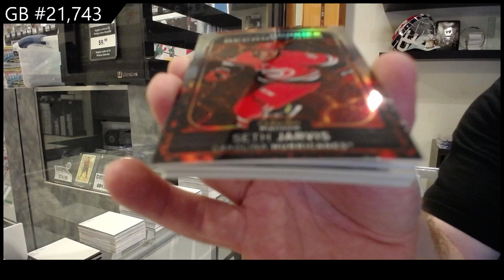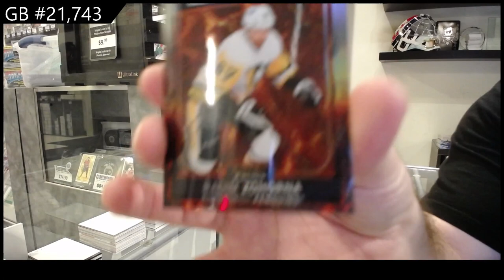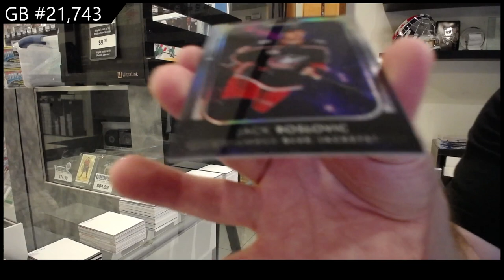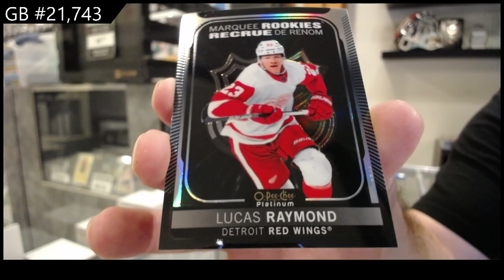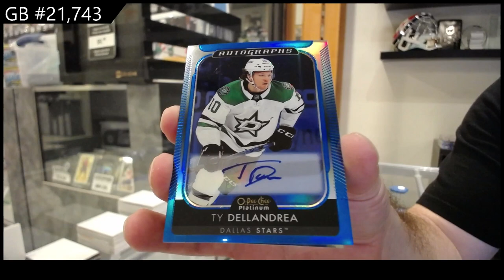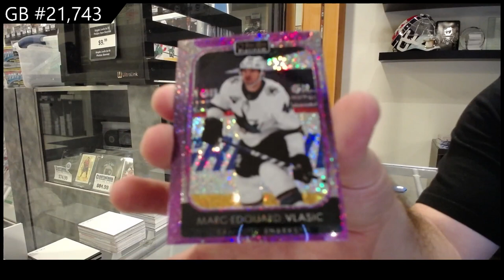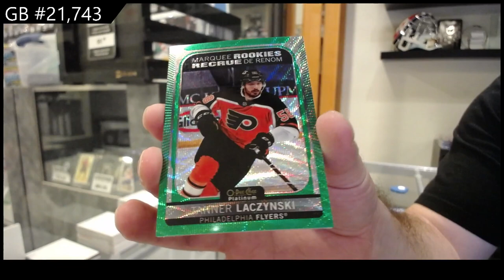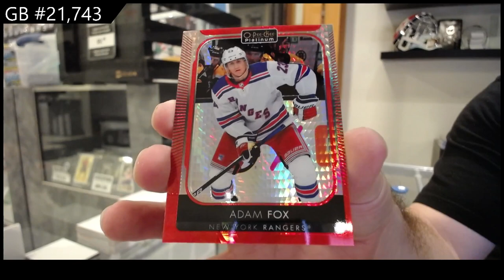2021-22 Upper Deck OPC Platinum Hockey 2 Box Break - CNC GB #21,743